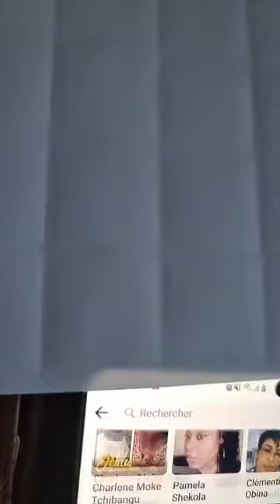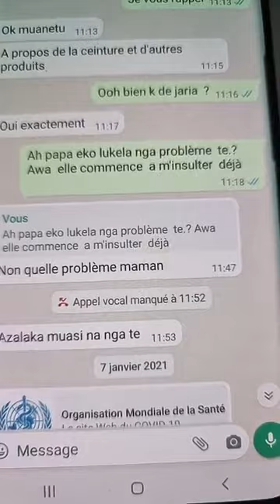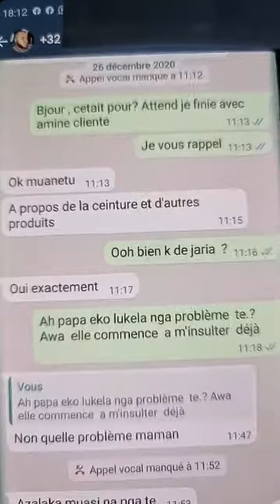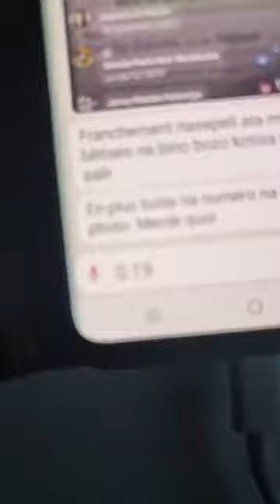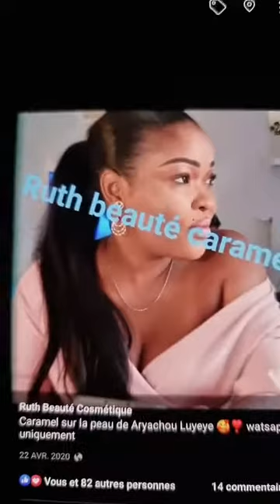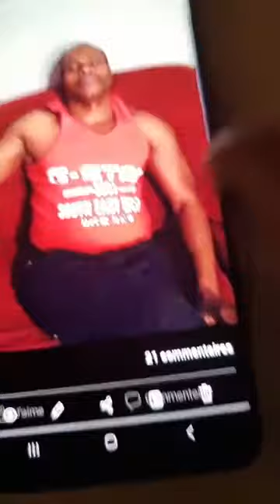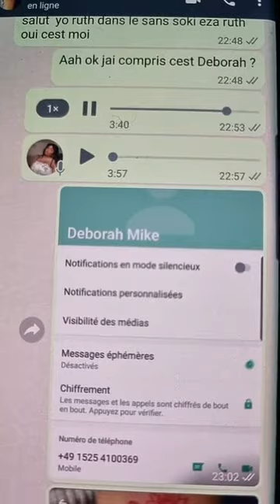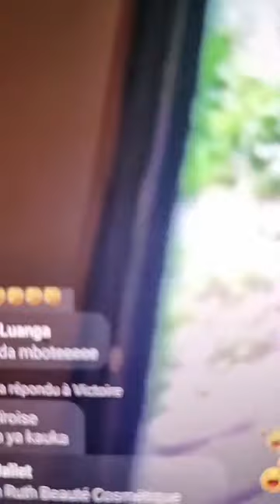RUTH BEAUTE ABIMISI LOKUTA YA ARIACHOU BOTALA BA PREUVE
rando ruth beauté et ariachou